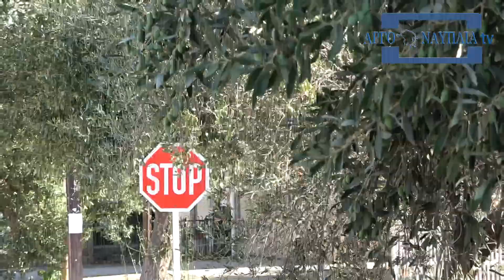Γιάννης Αθανασόπουλος κλαδέψτε τα δέντρα σας που καλύπτουν τις πινακίδες